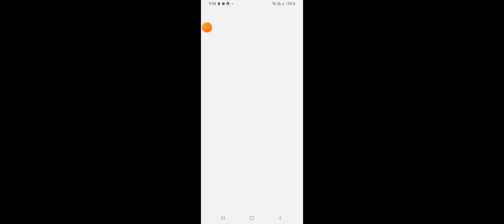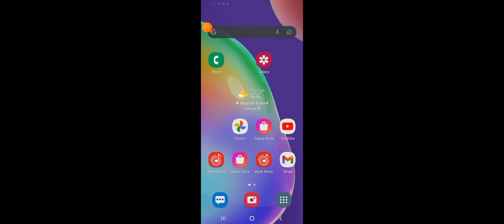18 July 2022